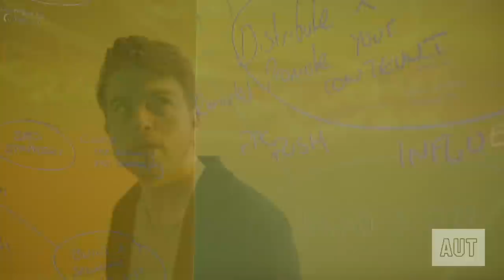Find your greatness at AUT